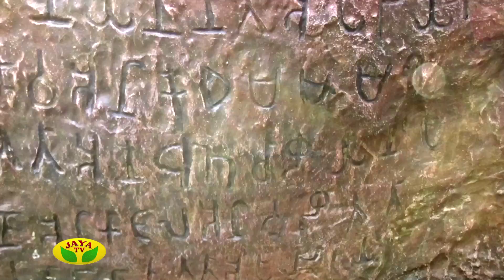Kaalaimalar Episode - 35 Mooligai Magathuvam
Mooligai Magathuvam

Mooligai Magathuvam Is One Of The Kaalaimalar Show Played In Your Jaya Tv On Monday to Friday Every Morning at 07:30 Am in Jaya Tv !!!
Mooligai Magathuvam is a segment in Kaalaimalar Show featuring Dr.Thanigasalam.This show is about Ayurveda and Ayurvedic medicine, which cures several diseases.